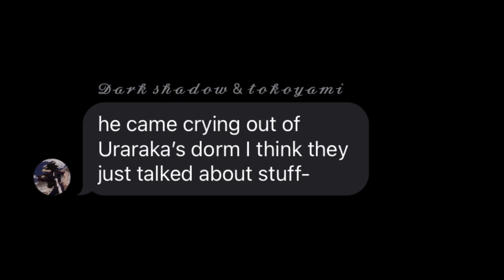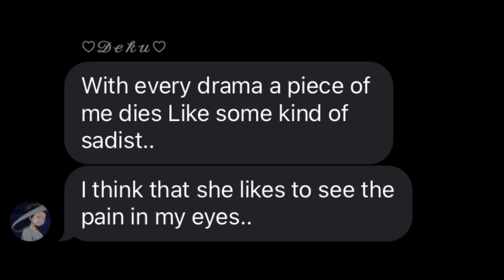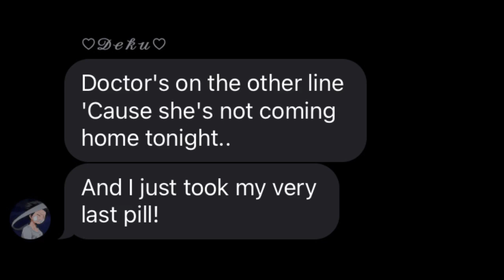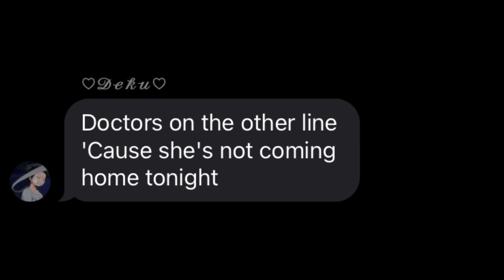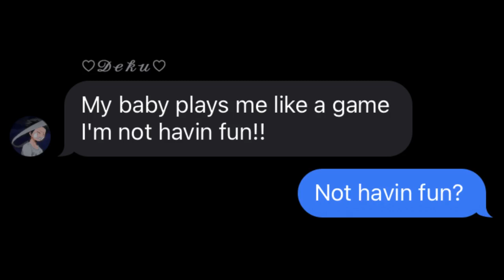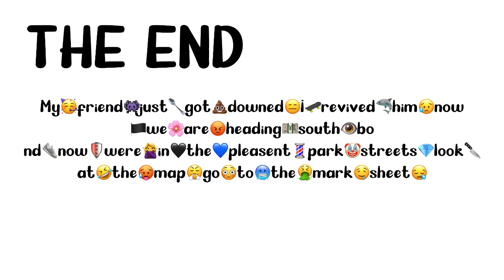Deku kun... |bnha texts|bnha "lyric prank| ships? Idk yeah? | gave up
I gave up on this cause I was drained of energy like my brain did a denki lol and I kept getting distracted since if like almost 12 in the morning for me ENJOY-♡´･ᴗ･`♡

SãsĀgéYo¡🍂SãsĀgèYo¡ ⚔️shÍñzØu🧭øSàsÂgēYø🥔SübēTé🥀Ño🐎GisÊi🌚wÅ📺ïMä✨KøÑø☕TõKī👑nÖ🍖tÅMe🎻nī⚰️